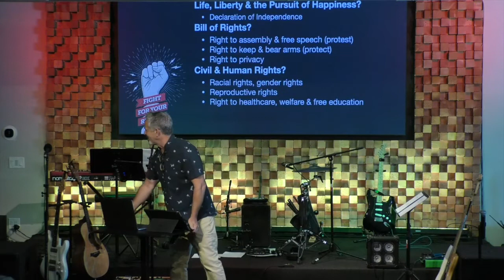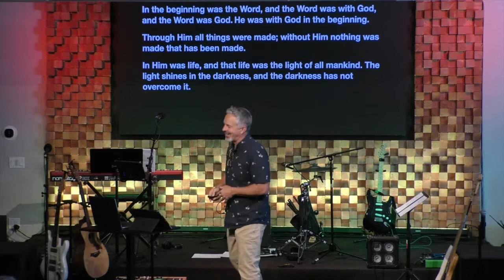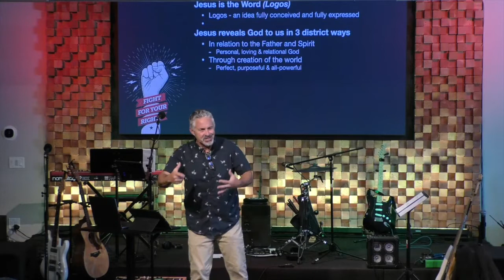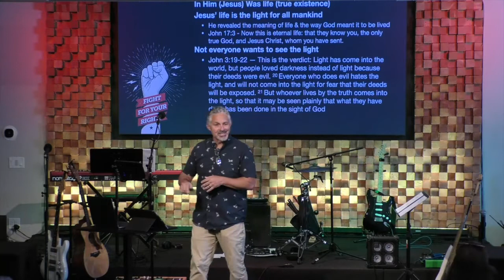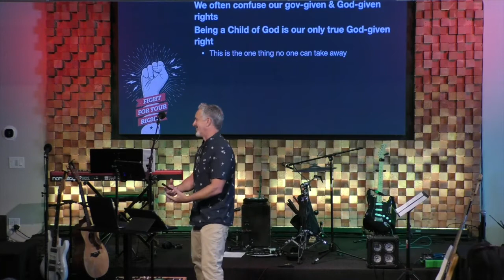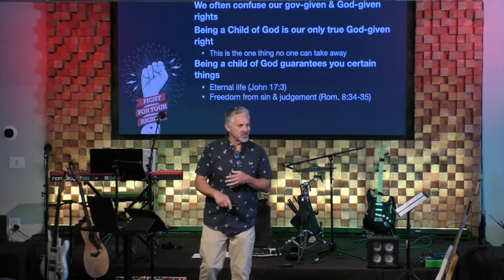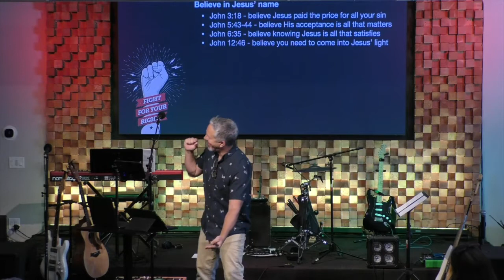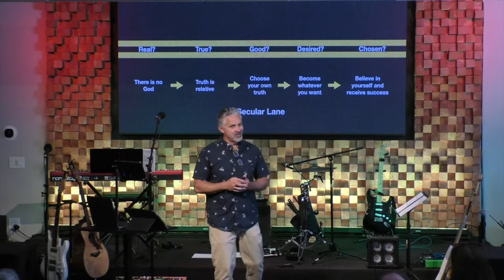"Reimagine Your Rights" w/Pastor George Clerie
REIMAGINE SERIES “Reimagine Your Rights”
Scripture references:
June 19, 2022
Speaker: George Clerie